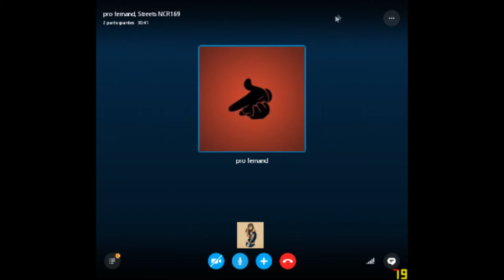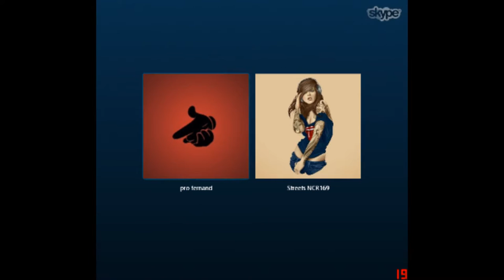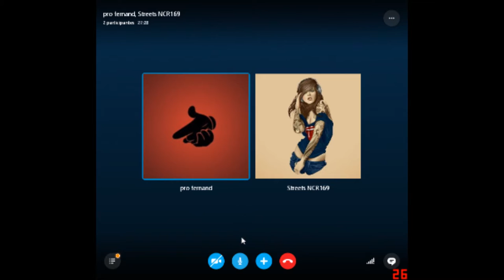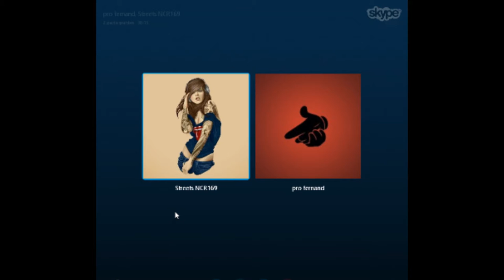Team Fortress 2 | 2 Amigos y Otro :v | Keviiiiiin!!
FAVOR DE USAR LOS AUDÍFONOS ANTES DE VER EL VÍDEO GRACIAS!!

▬▬▬▬▬▬▬▬▬▬▬ஜ۩۞۩ஜ▬▬▬▬▬▬▬▬▬▬▬▬▬▬
▓▓▓▒▒▒░░░ LEA LA DESCRIPCIÓN DEL VÍDEO ░░░▒▒▒▓▓▓
▬▬▬▬▬▬▬▬▬▬▬ஜ۩۞۩ஜ▬▬▬▬▬▬▬▬▬▬▬▬▬▬

goo.gl/h6vzi

google+ :
goo.gl/cOi9cw